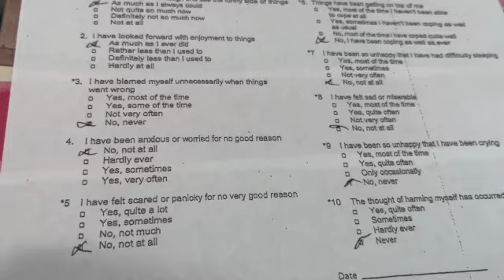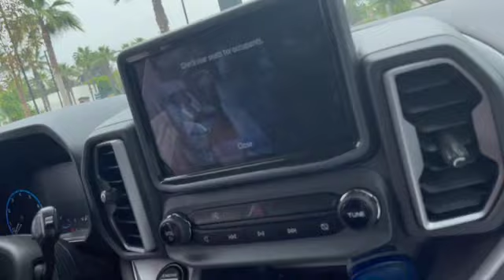My 6 Week Postpartum Check Up | Comparing My Healing Experiences| Canes Muckbang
Here's another Throwback to a 6 week Emma and a 6 week postpartum momma. And stay until the end to hear me and Brayan talking about our life before kids lol.